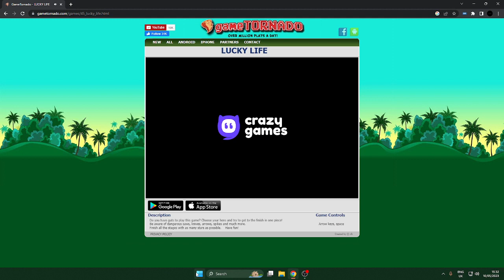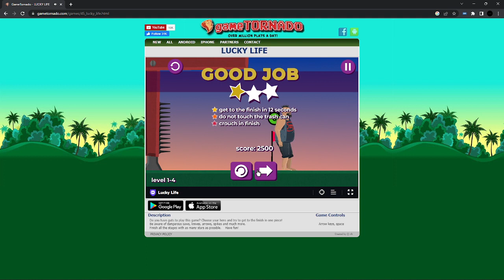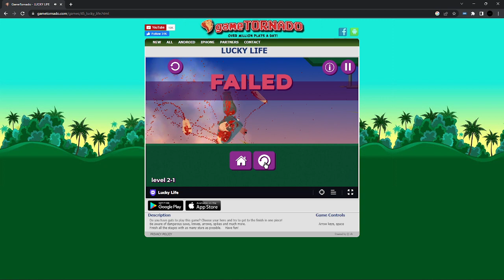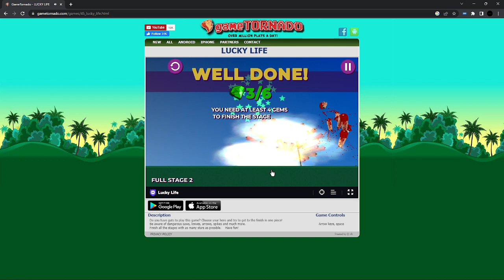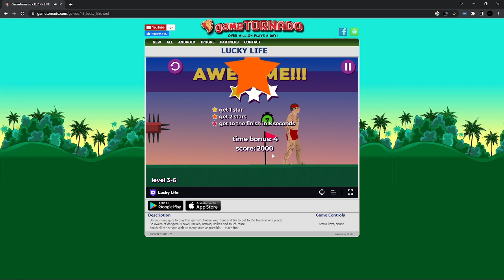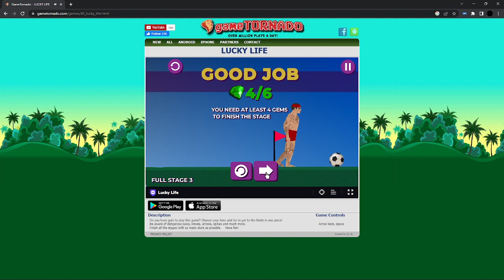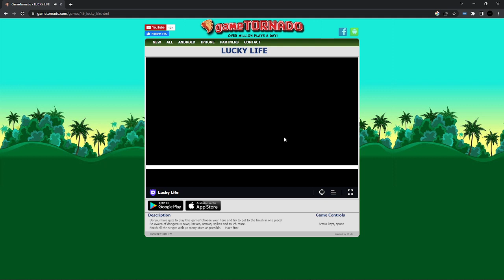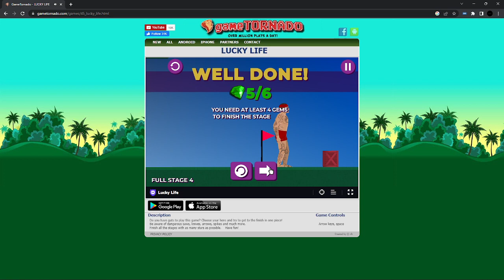Lucky Life Gameplay part 1